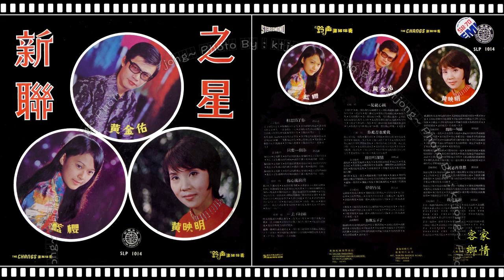黃映明 - 我沒有醉